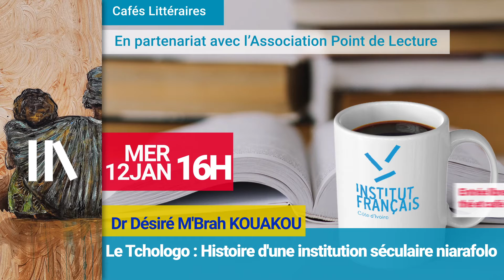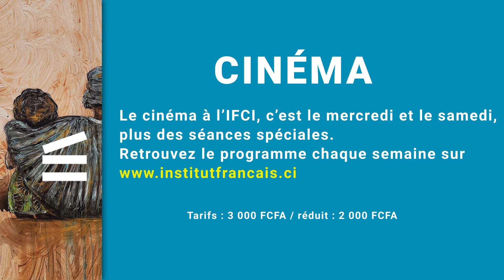Programme Janvier 2022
Découvrez la programmation culturelle de l'IFCI en Janvier.